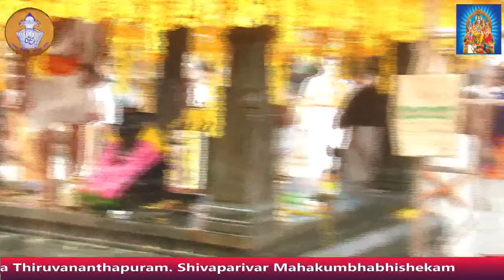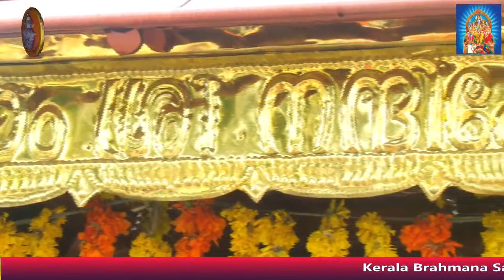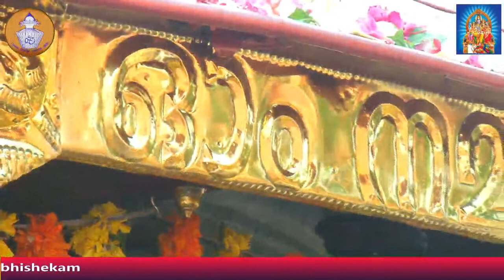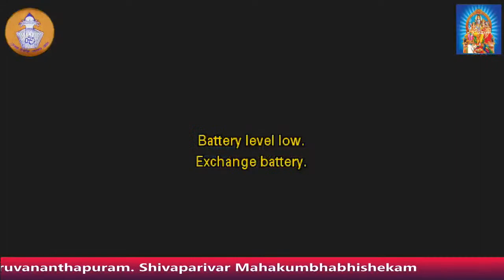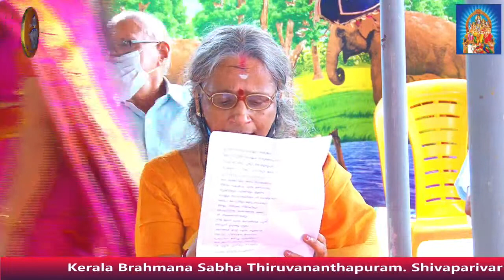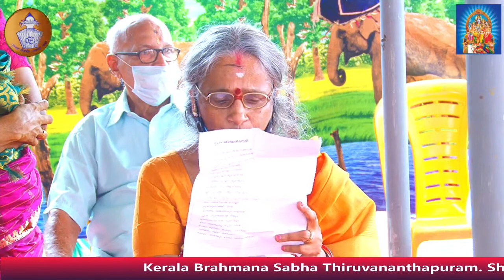Kerala Brahmana sabha Thiruvananthapuram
Live Telecast started at  Fri, 11th Feb morning 5:00 am to 11:00 am